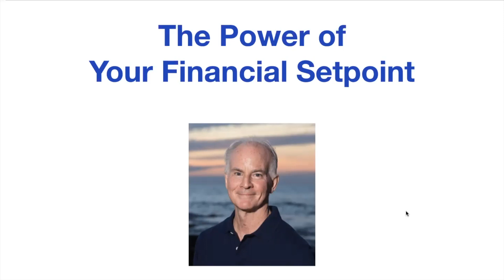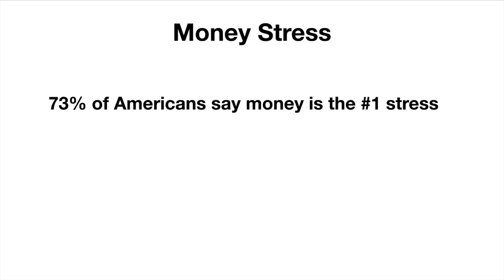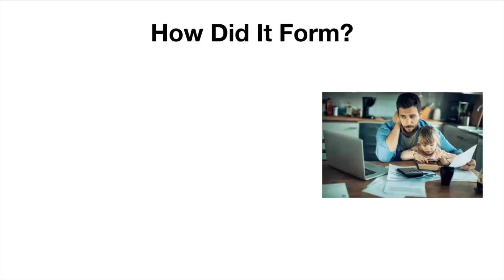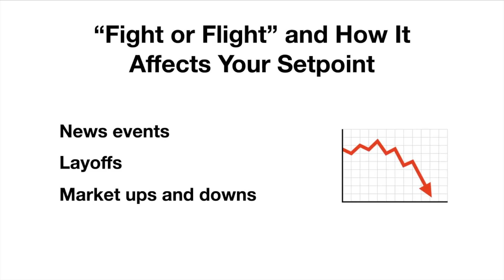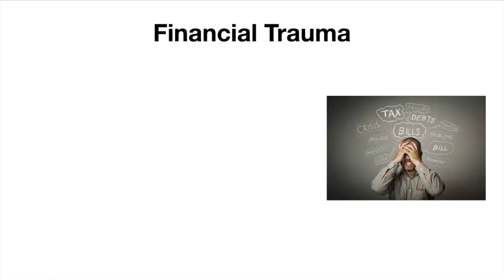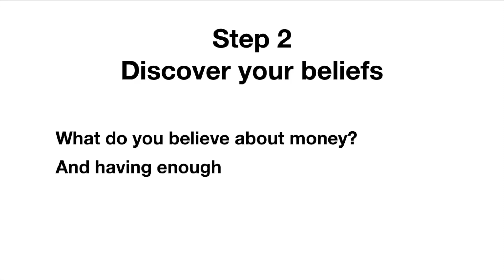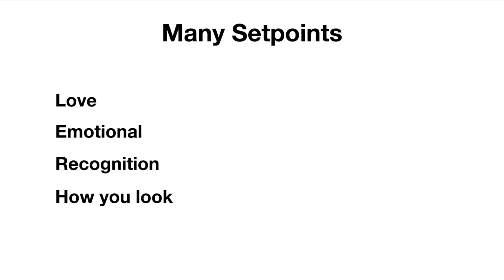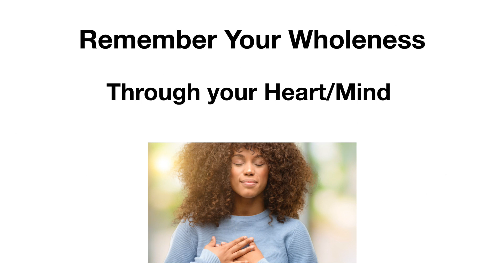Unlocking Your Financial Potential: Mastering Your Money Mindset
Learn about the power of your financial setpoint and how it controls the fow of money and abudnance in your life (and what you can do to change it starting today.)

Once you discover what controls your setpoint, it's much easier to increase  it.

Need help discovering and re-setting your financial setpoint? Book a clarity call with me and I'll help you make incredible breakthroughs: